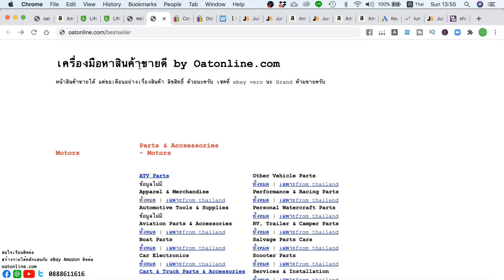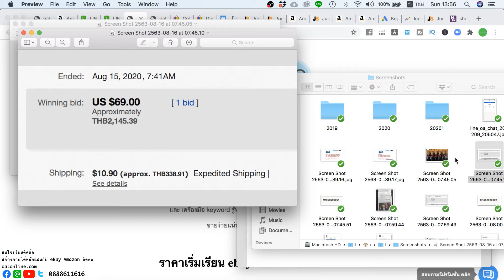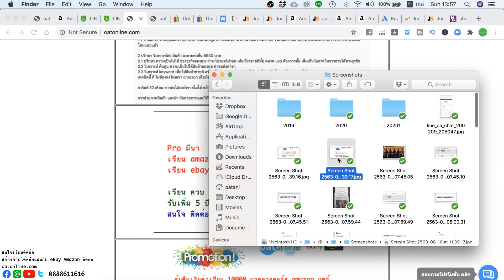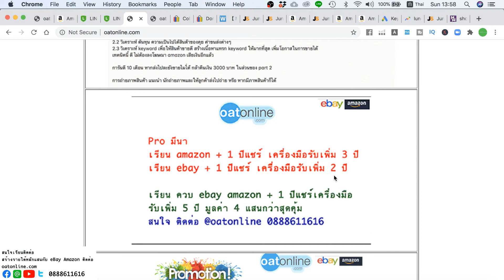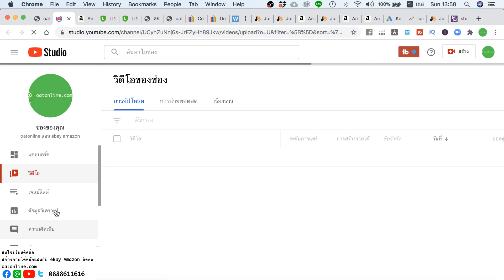สินค้าขายดี ebay สินค้าคนดัง ยังไงก็ขายทำเงินได้